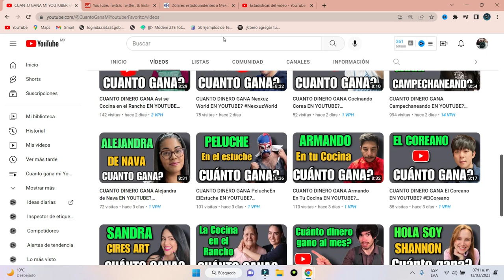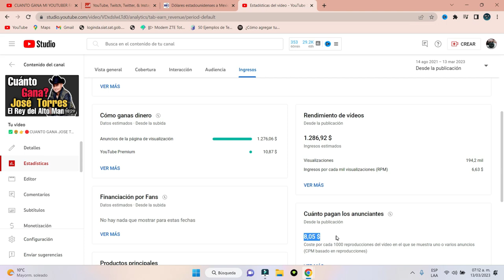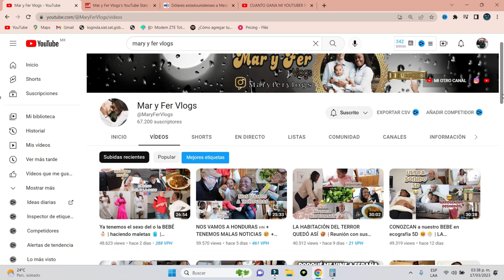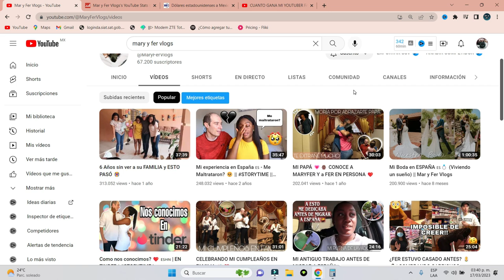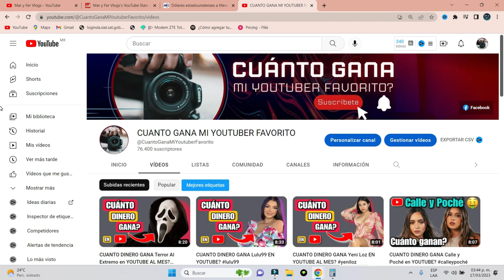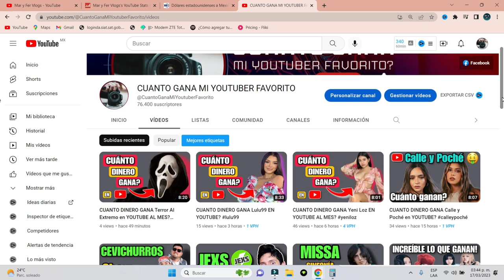CUANTO DINERO GANAN Mar y Fer Vlogs en YOUTUBE?